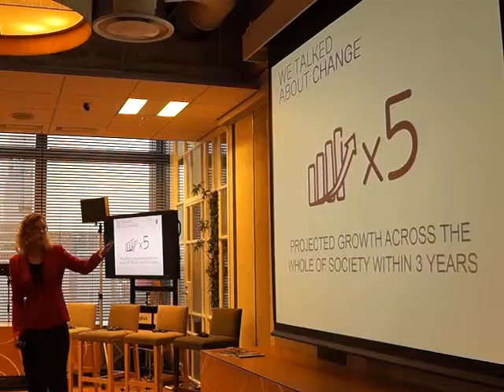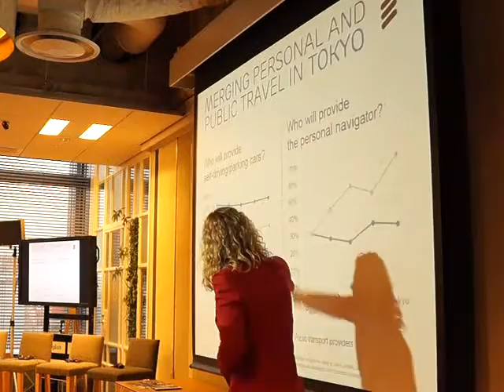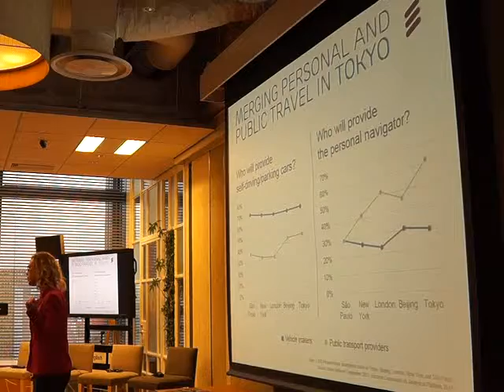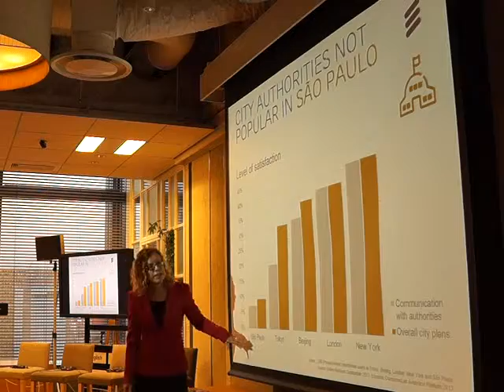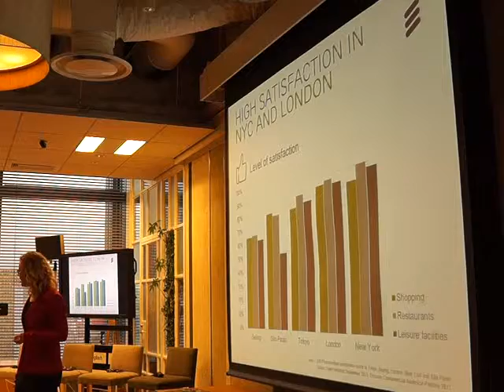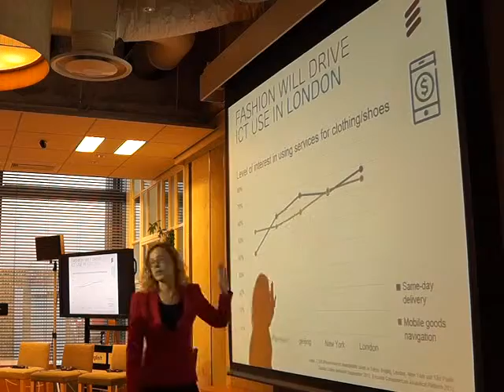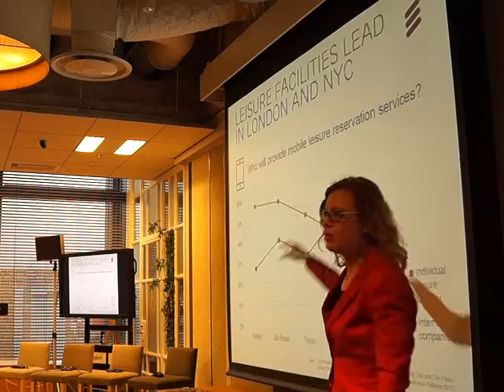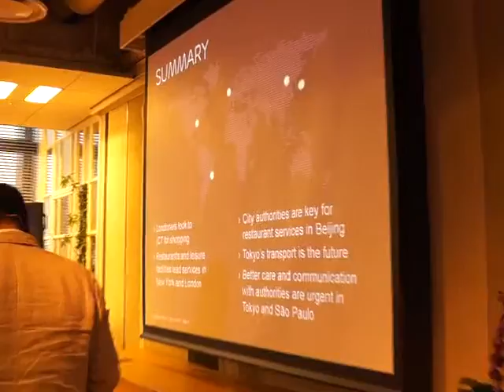EBIF Ericsson's Cecilia Attwatter City Comparison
EBIF presentation over what affects the overall satisfaction of a product the most.

MAQ00152